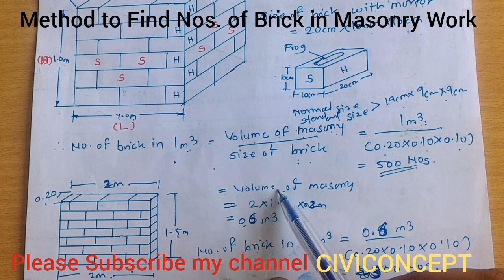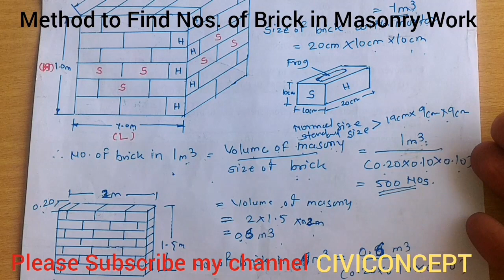How to calculate bricks in wall || wall bricks calculation || दीवार में कितनी ईंटे लगेगी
A simple method to find out nos. Of Brick in-wall or Masonry with easy explanation..

2) How to Draw House Plan Step by Step Method (450k views)